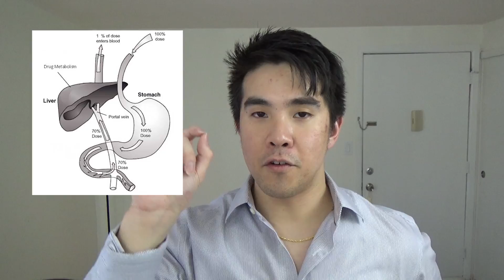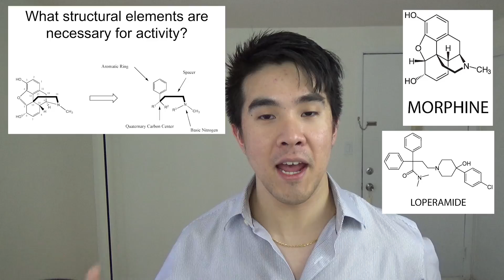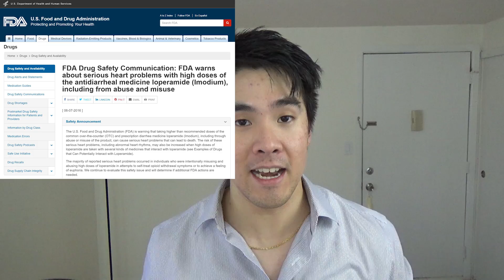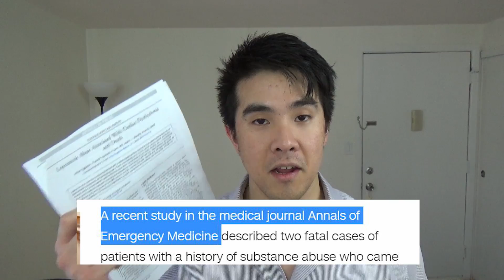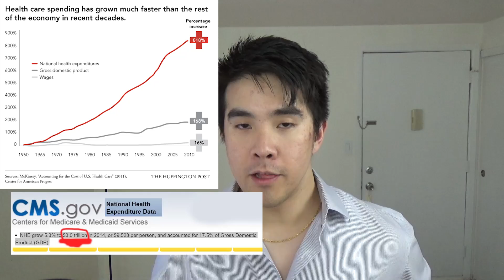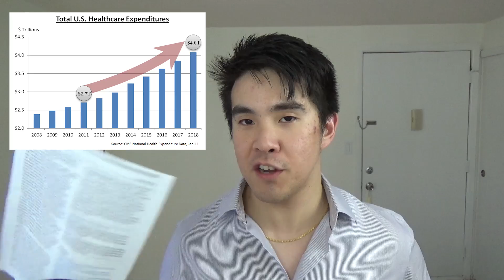Imodium / Loperamide Highs Cause Cardiac Arrest and Death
This is a serious video. I hold no responsibility to what you do with your body after you see this video. I will give NO medical advice, this is YouTube, we are not in clinic. See your doctor if you need medical help. If you need to use this medicine, ask the pharmacist on staff where you purchased it. If you have a medical emergency, please call the appropriate number in your country.